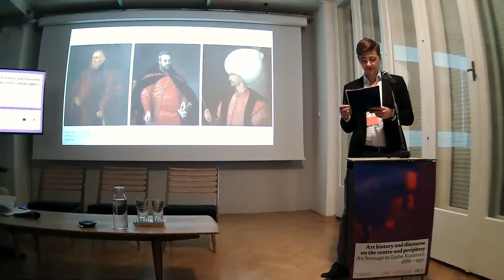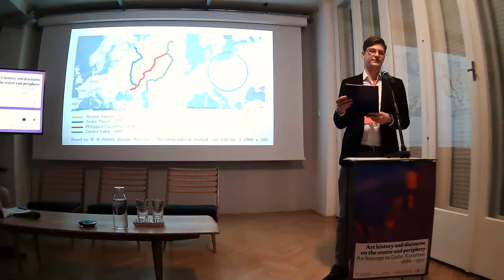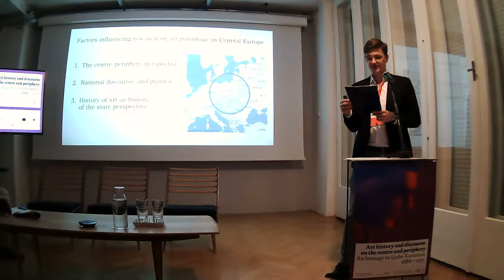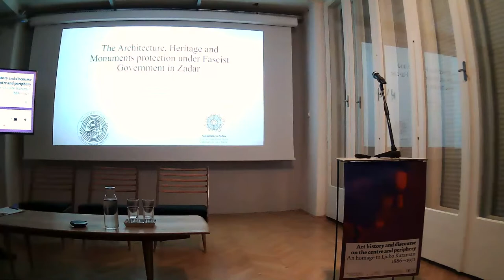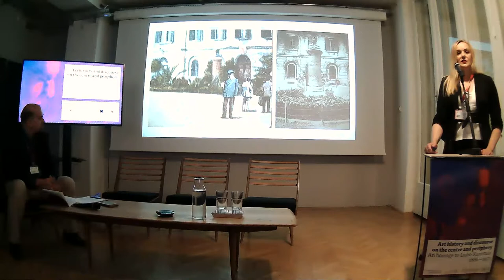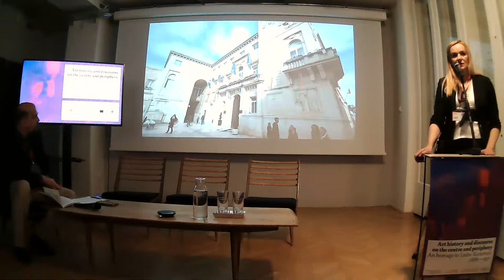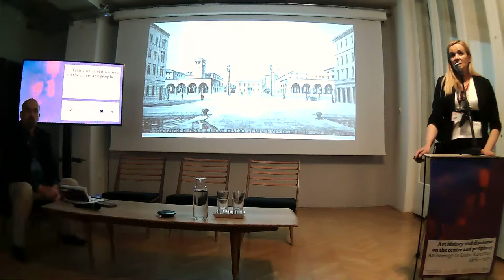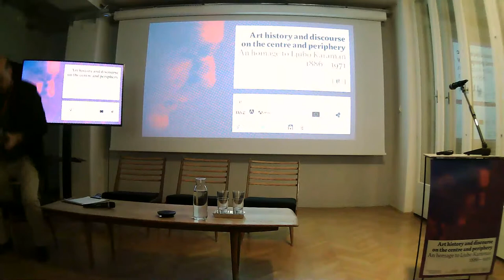#03 Art history and discourse on the centre and periphery — An homage to Ljubo Karaman (1886–1971)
13:40 session 2 - moderator: Franko Ćorić
Moderator: Franko Ćorić
- Konrad Morawski: Art for Polish Magnates or European Aristocrats?
- Antonija Mlikota: The architecture, heritage and monuments protection under Fascist government in Zadar
- Mariana Pinto dos Santos: The constraints of writing art history in a peripheral dictatorship in the twentieth century – Jose-Augusto Franca’s master narrative in Portugal
Discussion